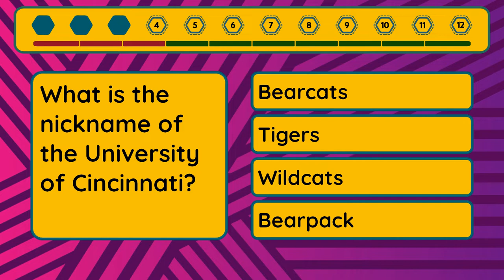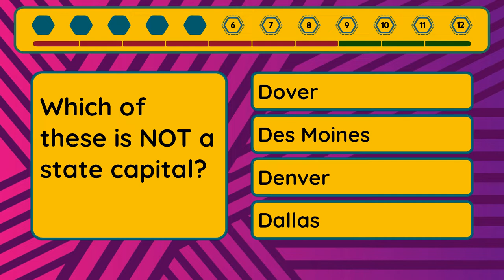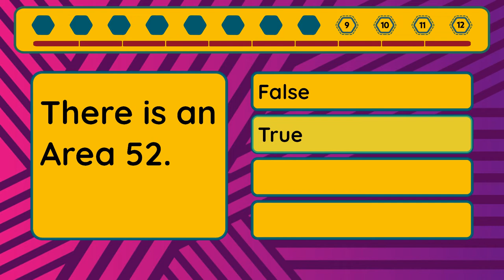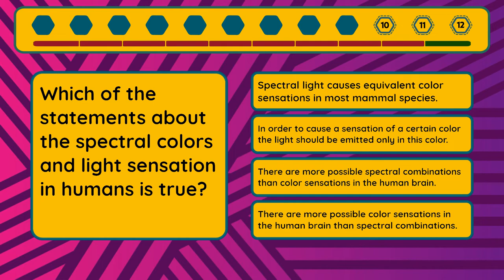Extreme Quiz - Episode #16